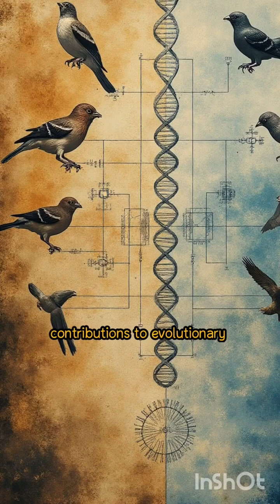🎆🎆He Rewrote Evolution After Darwin – Meet Ernst Mayr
ernst mayr
the living world
origin of species
neet classes
how to prepare for neet
darwin of 20th century
the growth of biological thought
triple crown of biology
the darwin of 20th century
what is biology science
neet medical exam
neet biology
neet 2025